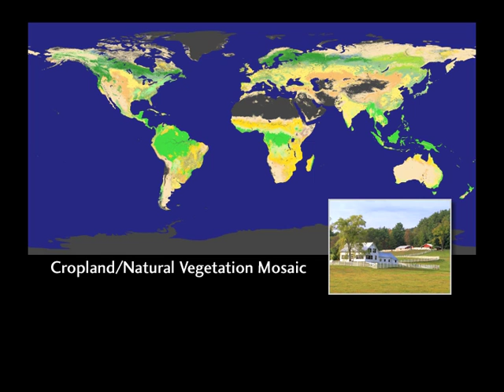Global Land Cover Types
Map of Land Cover Classifications (forest, savannah, urban, etc.) with legend, from the MODIS Land Cover Group at Boston University.